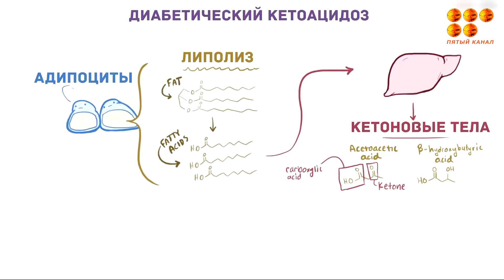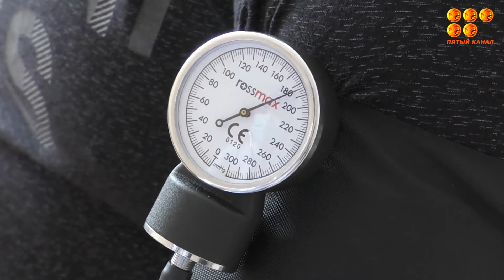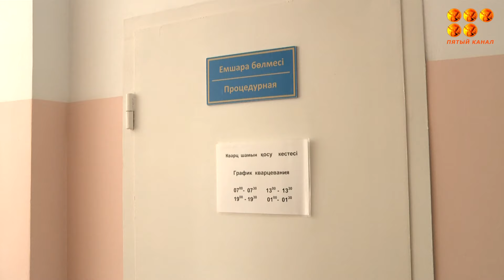Будем здоровы! 05.08.24